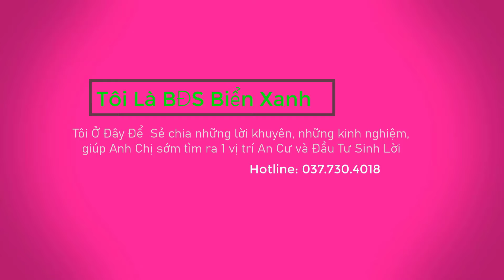Cần Trả Nợ Giảm Giá Gấp, Bán Lô Đất View Công Viên 7 Kỳ Quan Cát Tường Phú Sinh 5x22m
💎👉Kênh này Bản quyền được bảo vệ và quản lý bởi  Network 👈💎